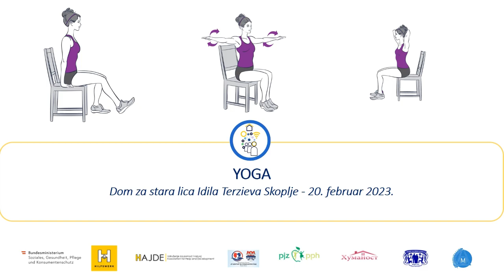Yoga Dom Idila Terzieva 20 02 2023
Znate li da joga snižava visoki krvni pritisak? Hipertenzija ili visoki krvni pritisak može dovesti do kardiovaskularnih bolesti i drugi je vodeći uzrok bolesti bubrega. Nedavne studije su otkrile da joga smanjuje oksidativni stres kod starijih osoba. Oksidativni stres jedan je od temeljnih uzroka visokog krvnog pritiska i, posebno za starije osobe, snažan je faktor rizika za srčani udar. Zato već danas priključite se vježbama joge uz Kuzmana i ekipu.